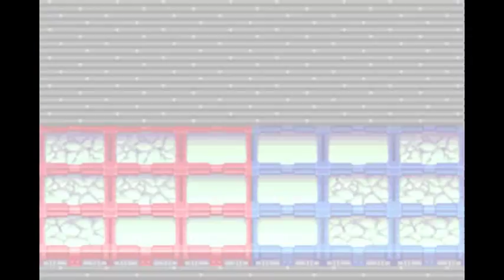Mega Man Battle Network 3 - Part 17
So Lan is still feeling pretty down about the incident at Scilab and the fire, so much so that he hasn't been going to school for the past few weeks. Mayl and Yai come to try and cheer him up but to no avail, as Lan ends up yelling at them, Mega Man chewing him out for it. Now Chaud comes to pay a visit saying he needs Lan and Mega Man to infiltrate the Undernet's leaderboards to find a Program that can stop Wily's plan if it comes to fruition. Chaud can't do it himself as he and Proto Man are too well known. After Lan comes clean about the fire incident, we visit our dad in the hospital, and have a small cameo from Sean, our antagonist from BN2. Only time we see him in the game.

Anyway, after a pep talk, it's off to Chaud for a briefing. He gives us a Navi Customizer Part that will disguise Mega Man as an Under-dweller, of course this doesn't affect his sprite. Anyway, at the Under Square, a giant statue decides who is worthy or not of joining the leaderboards, and we aren't the only ones who want to. And since only 1 person will be able to attempt the rankings, we have to duke it out with the rest of them, and by that we mean find them scattered throughout the Undernet and beat them. __